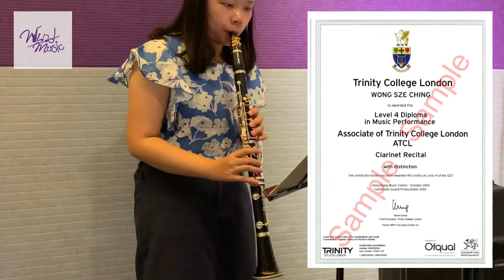【Wind Music】Joseph Horovitz/ Johannes Brahms (River Wong導師-單簧管 Clarinet)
Wong Sze Ching first started the piano at the age of 6. Thereafter, she began playing clarinet and Yangqin at the age of 12. In 2013, she earned ATCL in piano, ABRSM Grade 8 in music theory and CCM Grade 8 in Yangqin, and in the following year earned ATCL in clarinet with distinction. In 2017 and 2018, she earned LTCL in clarinet and LTCL in piano.She graduated in the Hong Kong Baptist University and major in piano with renowned Cherry Tsang.

Wong Sze Ching is most active player with a number of groups in Hong Kong, such as the Hong Kong Baptist University Women's Chorus, Hong Kong Baptist University Wind Symphony, Hong Kong Baptist University Chinese Ensemble, Parsons Wind Orchestra and Ba Yin Chinese Orchestra.

Wong Sze Ching is the piano, clarinet, theory and yangqin instructor of the Hong Kong Institute of Education. She is also a piano accompanist for various musicians and students for their competitions and exams. She also obtained the certificate in early child with numerous music teaching experiences in children.